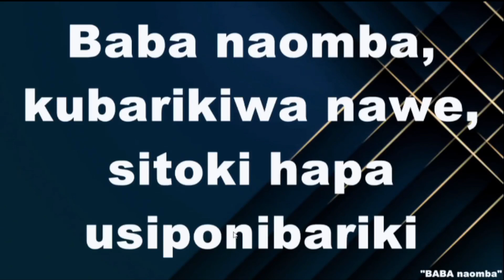Baba Naomba Kubarikiwa Nawe - Kimani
Moments of worship at stable anchor church